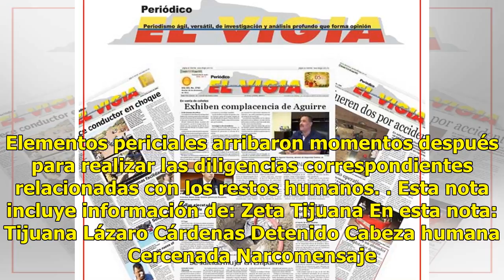Sorprenden a hombre transportando una cabeza cercenada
Tijuana, Baja California.- En posesión de una cabeza humana cercenada y un narcomensaje fue arrestado un hombre en la colonia Lázaro Cárdenas. Según informó Zeta Tijuana, la detención ocurrió luego de que agentes municipales recibieran el reporte de detonaciones de arma de fuego frente a una tienda ...